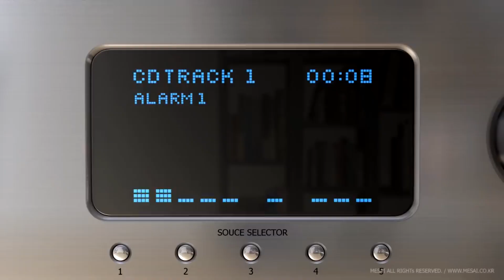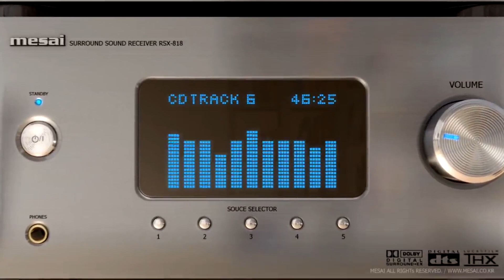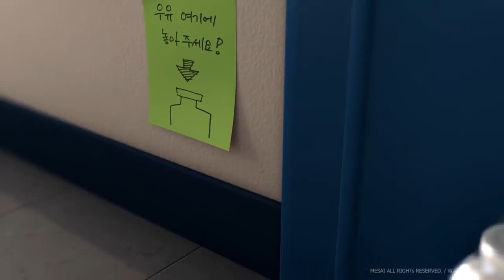ALARM HD Short Animation